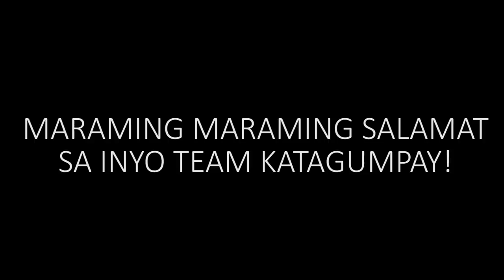ALL STAR MOTOVLOGGER UNBOXED MY SILVER PLAY BUTTON I PINAGHAHAGIS NILA GRABE KAYO!! MGA WALANG PUSO!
SALAMAT SA MASAYANG UNBOXNG! MGA WALANG PUSO! HAHAHAHA SALAMAT HANGGANG SA MULI!. SALAMAT TEAM GRAPHITEE AND EVO PHILIPPINES! KAY BOSS JHECK AT BOSS MICHEAL AT GING!! PAWER!!